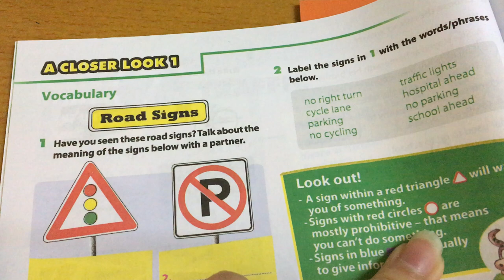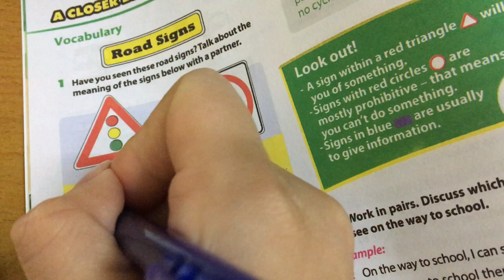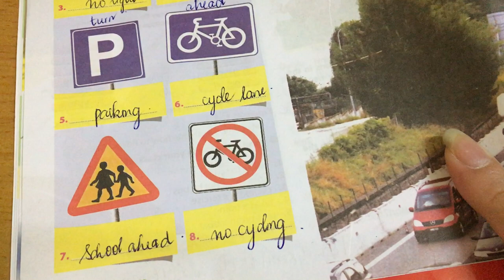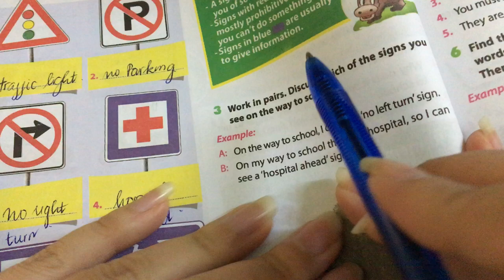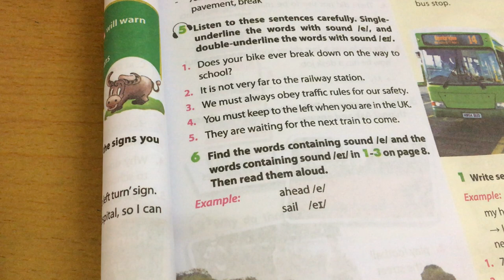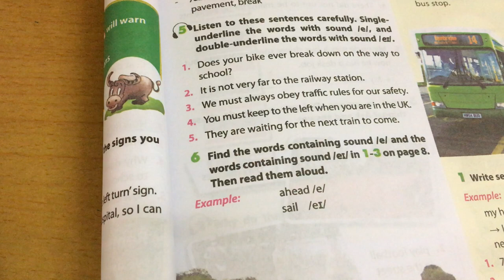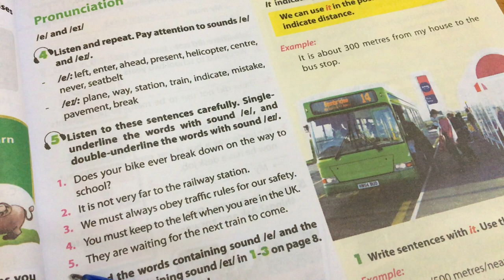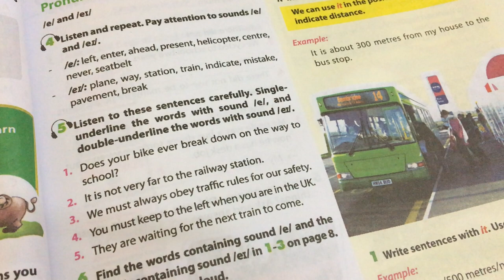Tiếng Anh lớp 7 Unit 7 Traffic. A closer look 1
Hướng dẫn học Tiếng Anh lớp 7 Unit 7 Traffic phần A closer look 1